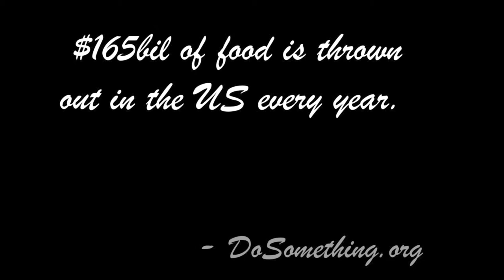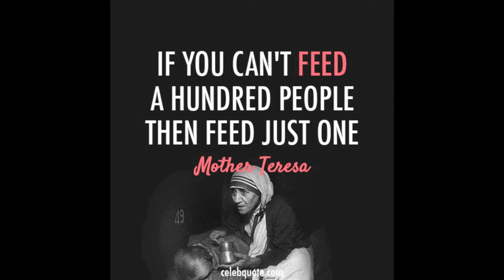BILLY GILMAN WHAT'S FOREVER FOR COVER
Read more facts about hunger at DoSomething.org and what we can do to stop it together.

LYRICS:
I've been looking at people
And how they change with the times
And lately all I've been seeing are people
Throwing love away and losing their minds

Or maybe it's me that's gone crazy
'Cause I can't understand why
All these people keep hurting each other
When good love is so hard to come by

So what's the glory in leaving
Doesn't anybody ever stay together anymore
And if love never lasts forever
Tell me what's forever for